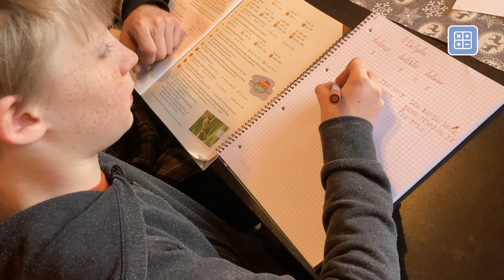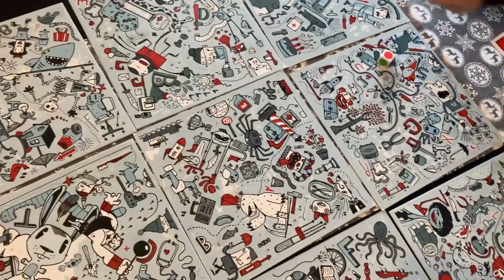2022 m. lapkritis, 11-12 mokslo savaitės. Ugdymas šeimoje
Apžvalginis dviejų savaičių reportažas ugdant vaikus šeimoje.

0:00 Pradžia
0:18 Pasaulio pažinimas
1:33 Istorija
1:50 Lietuvių kalba
2:10 Technologijos
4:06 Projektinė veikla
4:35 Pasaulio pažinimas
5:06 Matematika
5:55 Žaidimai
6:58 Tikyba / Muzika